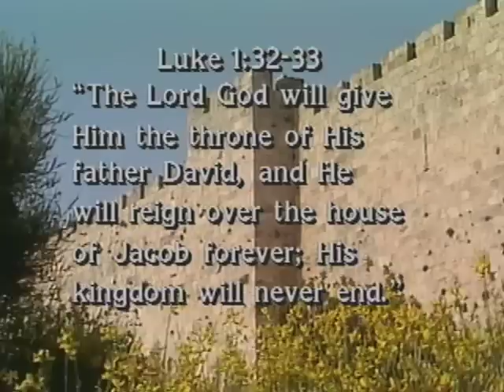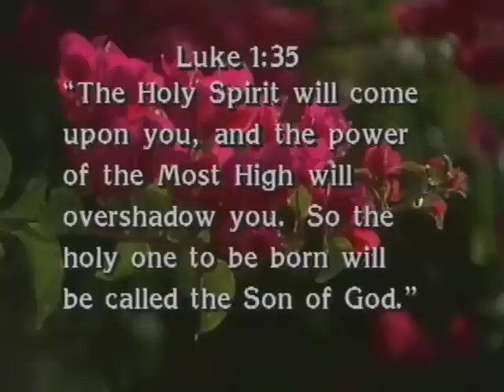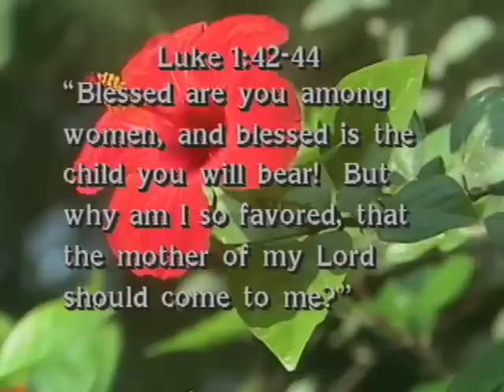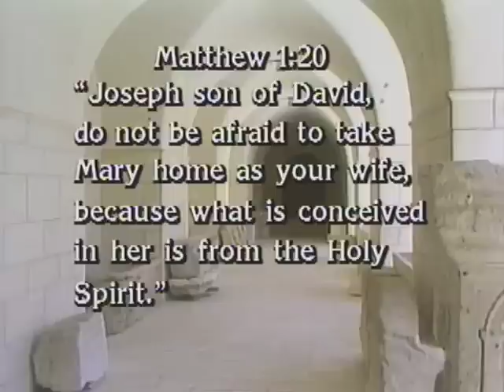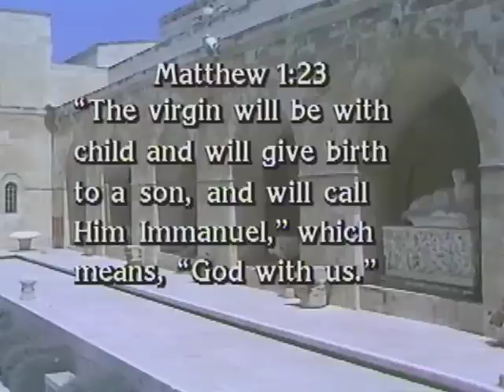BE510-2-2: Preparing for Messiah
BE510 The Life of Christ with Dr. J. Dwight Pentecost